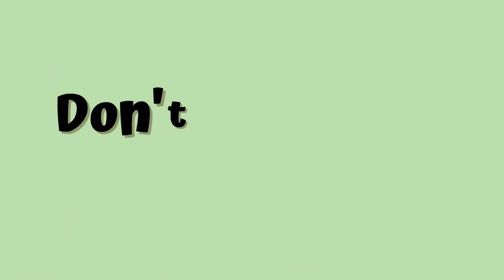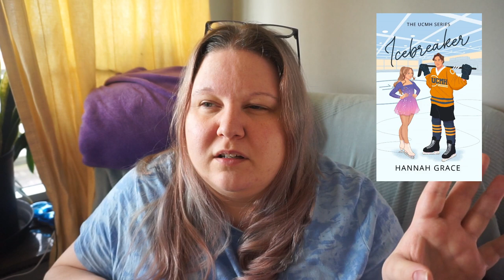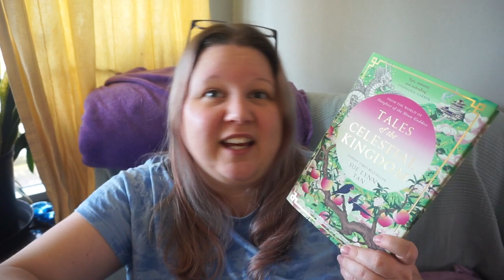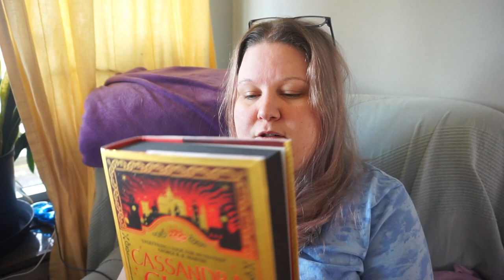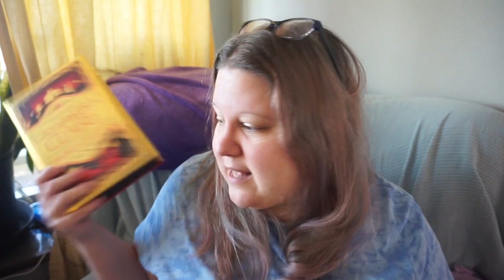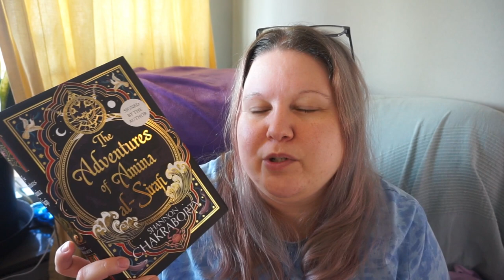SO MANY First In A Series || February Wrap-Up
I don't know how it happened, but it seems I started a BUNCH of new series this month without even realising it!

Books mentioned:
Twisted Love by Ana Huang
Tales Of The Celestial Kingdom by Sue Lynn Tan
The Atlas Complex by Olivie Blake
Music And Malice In Hurricane Town by Alex Bell
Sword Catcher by Cassandra Clare